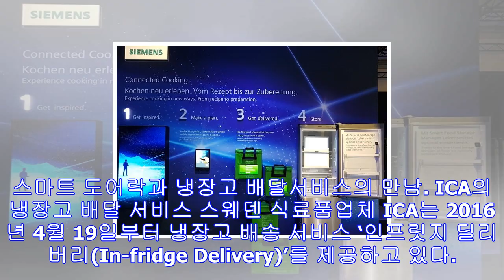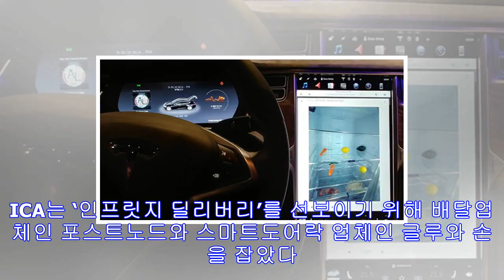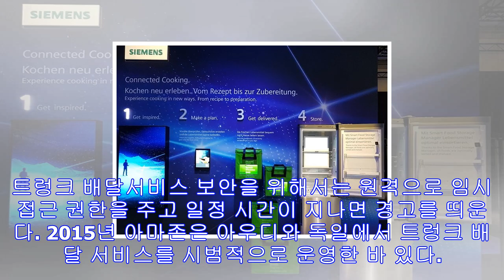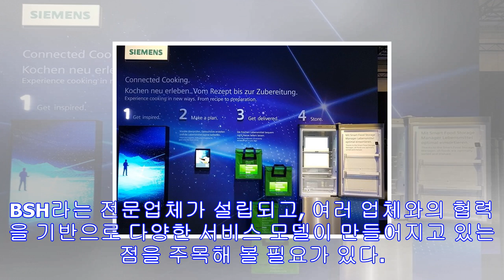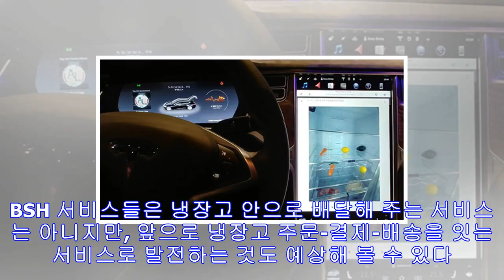배달서비스의 진화 "냉장고에 식품 잘 넣어뒀습니다"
배달 서비스가 진화하고 있다. 집 앞에 배송하는 일반적인 서비스에서, 냉장고, 집 안, 차량 트렁크로 배달하는 서비스로의 진화가 이뤄지고 있다. 1인 가정이 늘어나고, 퇴근 시간과...